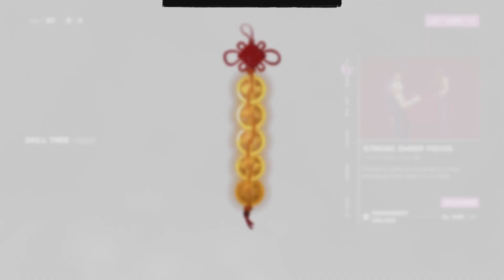Sifu Playthrough Part 3